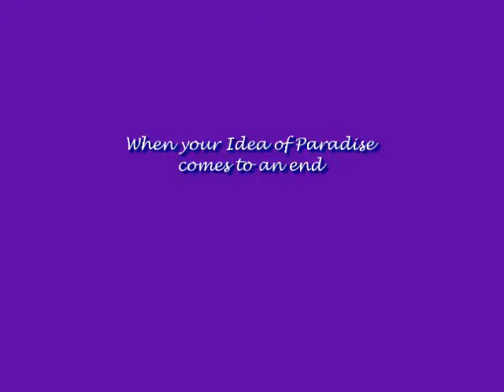sore point.mp4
A pity things have to change, but I guess that,s life.